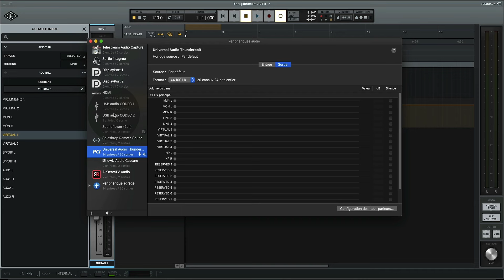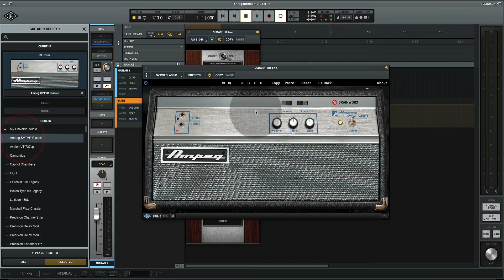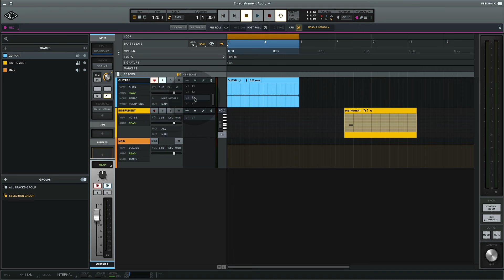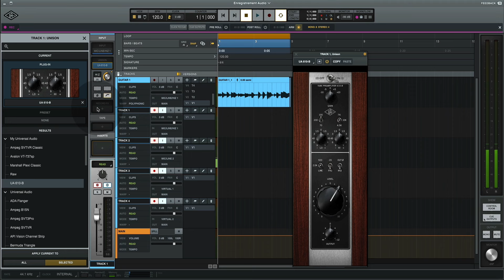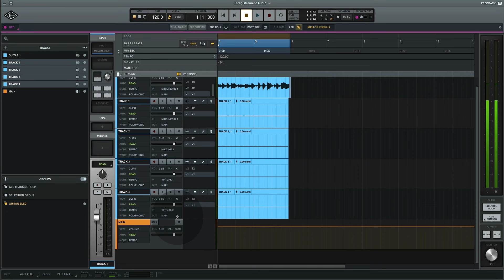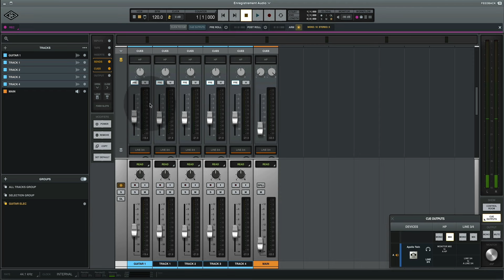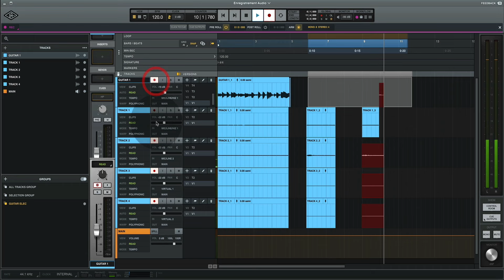LUNA UAD Gratuit Les clés de la composition Rappel pour les avancés Enregistrement audio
Apprend les fonctions avancés de LUNA UAD.
▬▬▬▬▬▬▬▬▬▬▬ VIDÉOS ASSOCIÉES  ▬▬▬▬▬▬▬▬▬▬▬
▬▬▬▬▬▬▬▬▬▬▬ MOTS CLÉS ▬▬▬▬▬▬▬▬▬▬▬
LUNA UAD
UA Connect
UAD Spark
Gratuit
Composer
Produire
Tuto MAO
Tutoriel MAO
Fx
DAW
Mix
Synth
Audio
Midi
DAW
Logiciel MAO
Audio
Midi
Vst
Vsti
Plugins
Beatmaking
Composition
Controler
▬▬▬▬▬▬▬▬▬▬▬ A PROPOS DE LA VIDÉO ▬▬▬▬▬▬▬▬▬▬▬
LUNA UAD